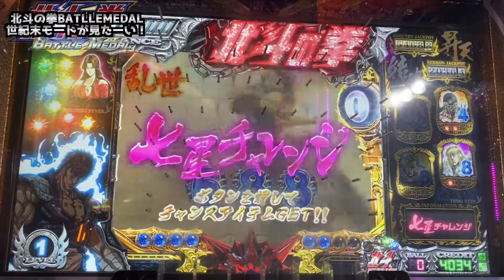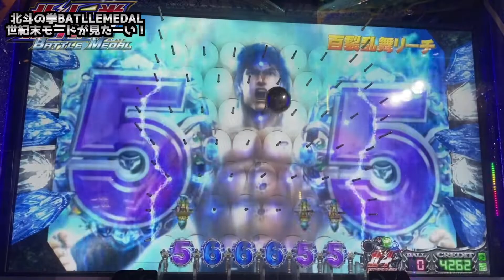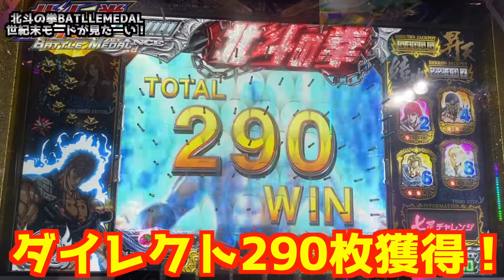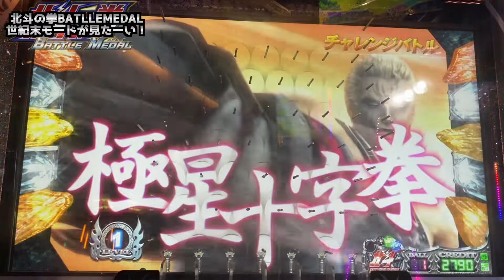【メダルゲーム】世紀末タイムを見たい男の挑戦その69「北斗の拳バトルメダル」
今回は北斗の拳バトルメダルに挑戦！
最難関企画になるかも知れないこの企画に挑戦しますw